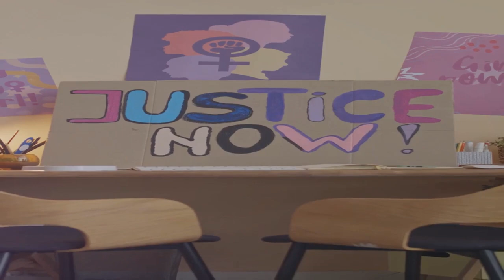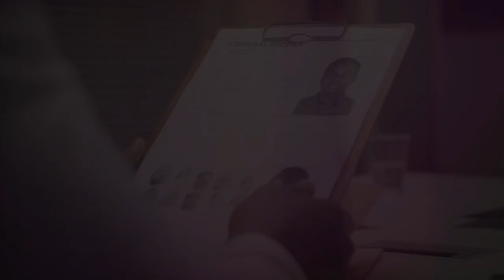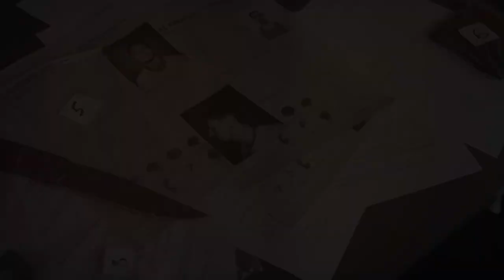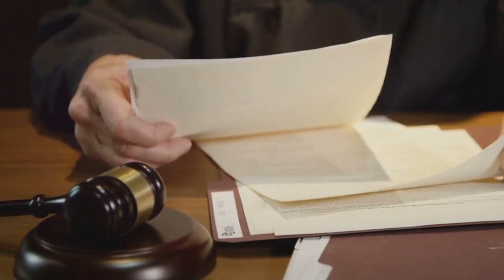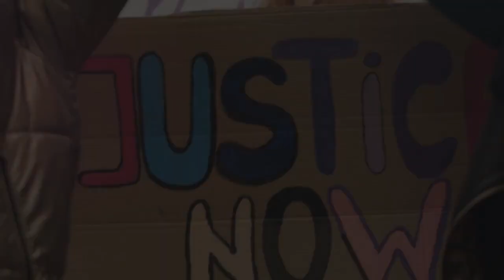We Don't Care About the Dead:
We Don't Care About the Dead: A Shocking Truth Of the criminal justice system.